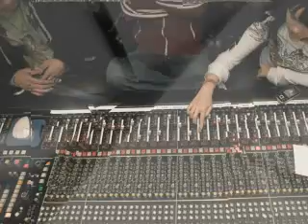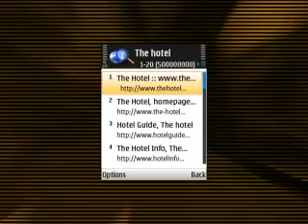Nokia N82 Demo Video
Found this video while cleaning up my hard drive. I copied this off my old Nokia N82 phone a long time ago...